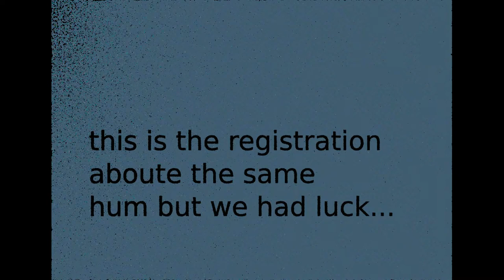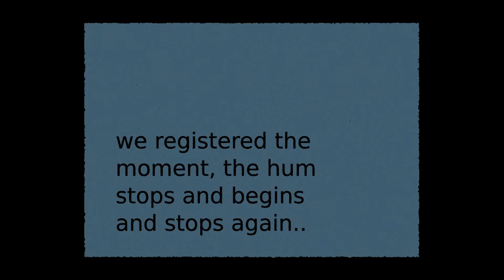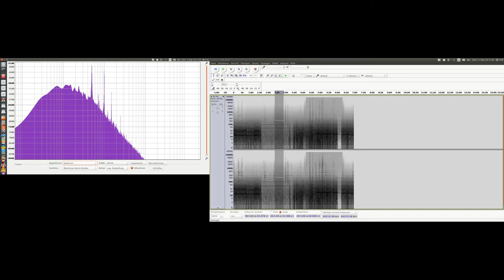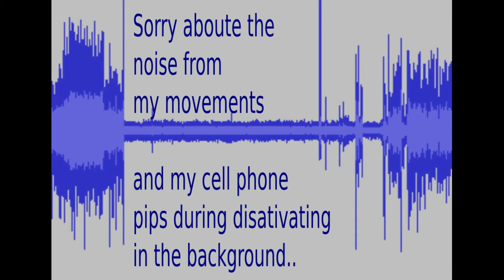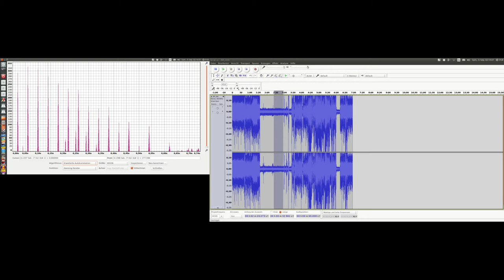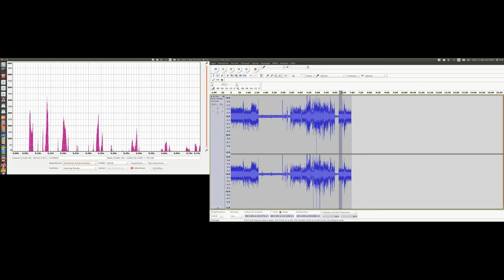The Maggia Hum - Signal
This is the original record without filtering or changing anything  from the Hum during the night of 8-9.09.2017. Strange are the parts where the hum is likely stoped.. there are some strong signals inside and so exact that could be a Signal.. my mic goes to 0 tedection from 16 to 0 hz so the signal maybe wil be stronger or same strong on all hz.. and not as my specs goes to 0 db.. What ever it is it is not naturaly..

The Hum Stops at 1.35
Return to rumble at 3.35  2 M inute 120 second of stop
Stops again at 5.59 to restart at 5.48 / 10 seconds of stop

There are my phone that i spent to eliminate influenz on my records sorry but there are several pips inside..

THIS HUM IS NOT A NATURALY FENOMEN IT IS HUMAN MADE..